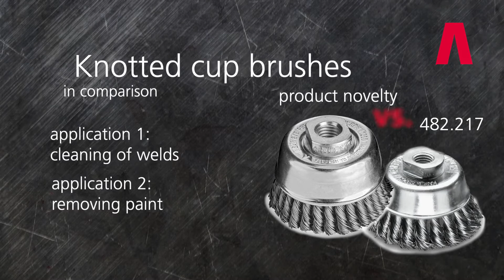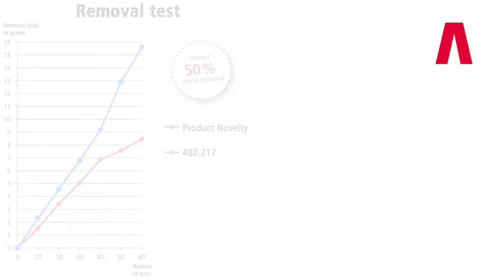Lessmann - Product Novelty Cup brushes dia 65 mm with 6 mm knots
Lessmann - Product Novelty Cup brushes dia 65 mm with 6 mm knots. More knots for more Power.